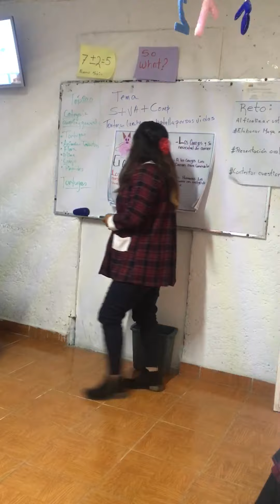Educativo Mexico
Cada día las alumnas adquieren mayor facilidad de palabra